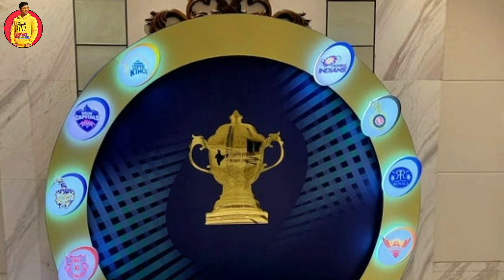आईपीएल 2020 : ओलराउंडर के आधार पर कौन सी टीम है सबसे ज्यादा मजबूत?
IPL 2020 Dangerours All-rounders : List Of All 8 Teams Dangerours All-rounders Before IPL 2020 Auction

ipl auction
ipl news 2020
ipl news
ipl 2020 players list
ipl tread 2020
ipl 2020 tread
ipl letest news 2020
ipl 2020 release players
ipl auction players list
ipl 2020 auction news

If you Like this video then please don't forget Like👍 and share this video and if you want letest cricket news everyday than subscribe to our chennal and press the bell i con🔔button.

NOTE:ALL THE IMAGINES/PICTURES SHOWN IN THE VIDEO BELONGS TO THE RESPECTED OWNERS AND NOTE ME..I AM NOTE OWNER OF ANY PICTURE SHOWED IN THE VIDEO